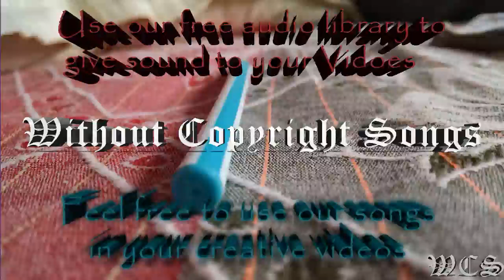Tobu Life WCS Release